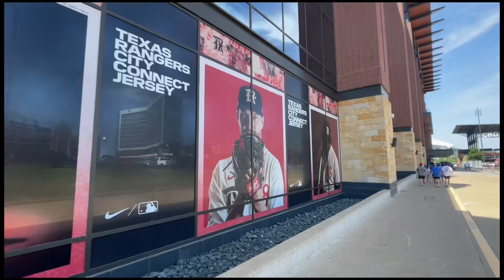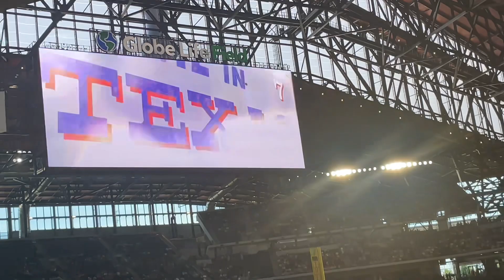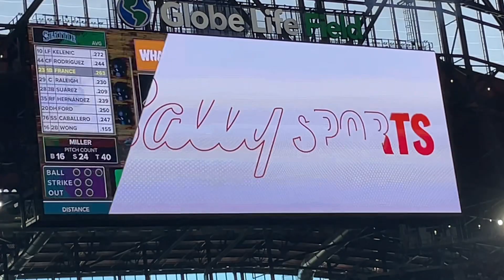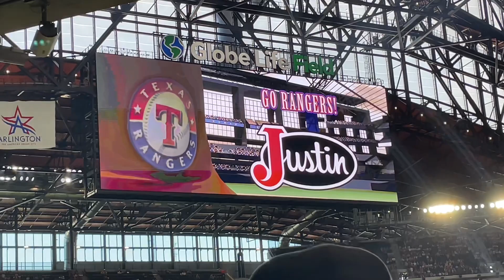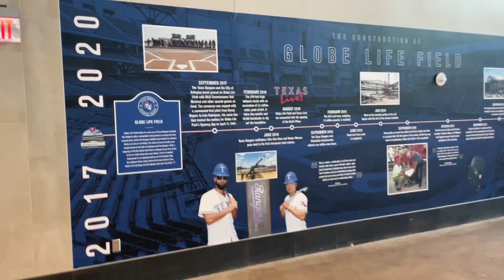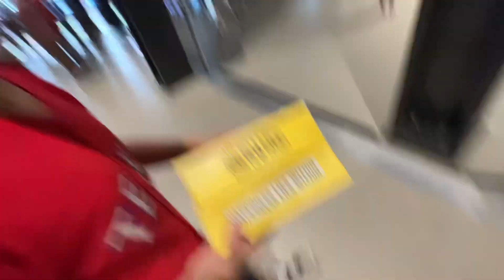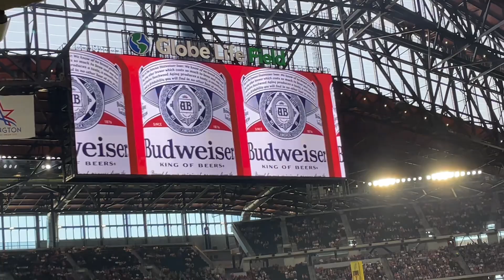How To Get Free Food at Globe Life Field | Seattle Mariners vs Texas Rangers | 6/4/2023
Zack gets free stuff somehow, idk how he does it, anyways, this video is mid, better videos from better stadiums soon